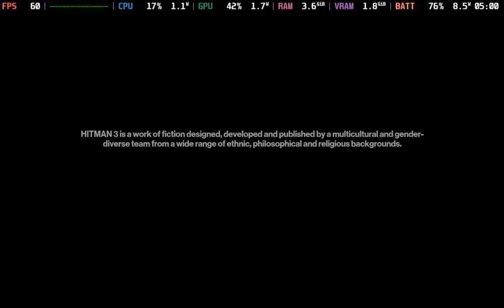[Steam Deck] HITMAN 3 Gameplay - The Final Test (Silent Assassin)